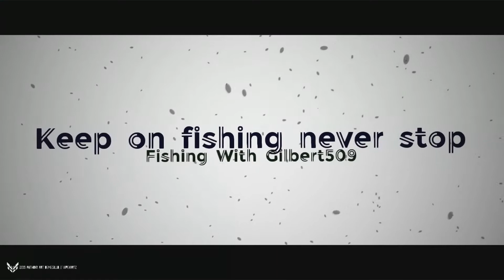got there late i got skunked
went out late nothing there was like 3 schools in thats it going out tomorrow morning see how i do

keep on fishing never stop